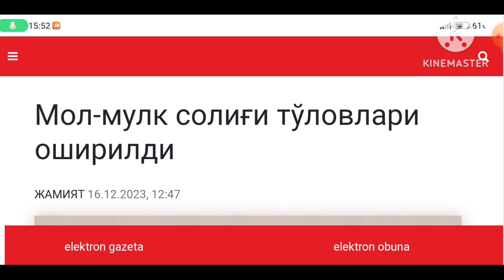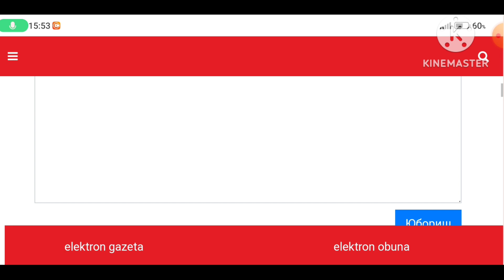ДИҚҚАТ, 2024 ЙИЛ 1 ЯНВАРДАН МОЛ МУЛК СОЛИҒИ ОШИРИЛАДИ